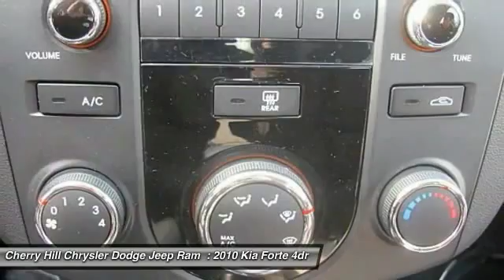2010 Kia Forte Cherry Hill NJ 00619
2010 Kia Forte EX

PRICED BELOW MARKET! INTERNET SPECIAL! BLUETOOTH, SATELLITE RADIO, AUTOMATIC HEADLIGHTS, KEYLESS ENTRY, AND TIRE PRESSURE MONITORS. -GREAT FUEL ECONOMY- -NHTSA 5 STAR CRASH RATING- -IIHS TOP SAFETY PICK AWARD WINNER- This 2010 Kia Forte EX is value priced to sell quickly! It has a great looking Clear White exterior that is very popular! Great gas mileage with over 34.0 MPG! Please call us to confirm availability and to schedule a hassle free test drive.